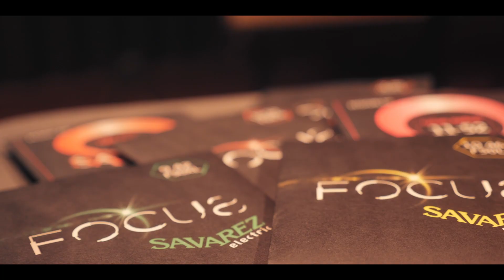Wharry - Les cordes Savarez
Présentation de la marque de cordes Savarez par le guitariste Christophe Godin dans les locaux de l'HEMU.